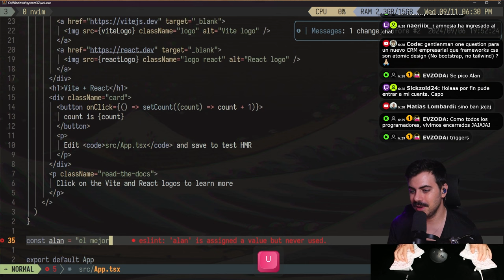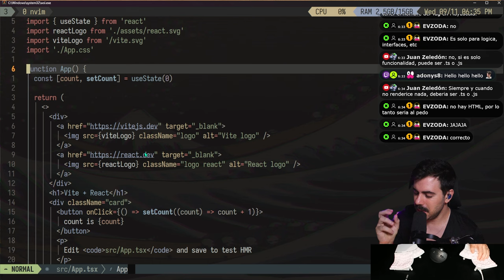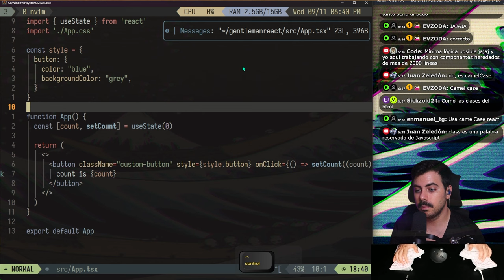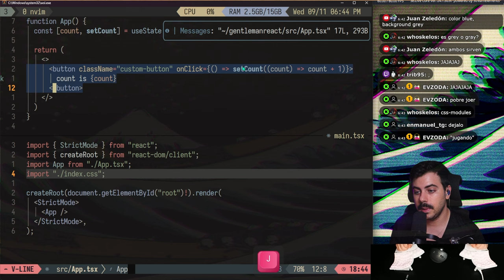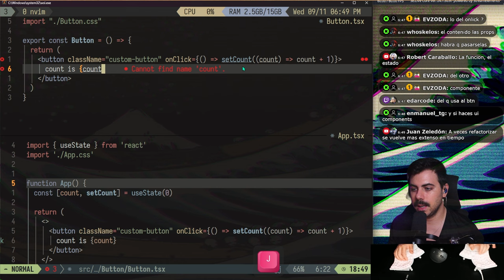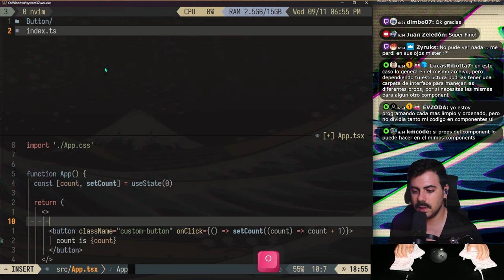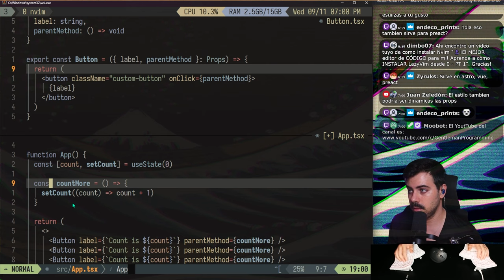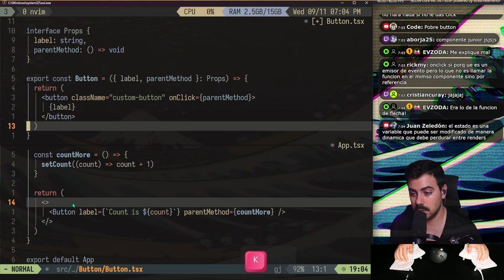REACT como NUNCA te lo han enseñado | COMPONENTES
✅ Conoce un poco más sobre el máster en desarrollo web que te enseñará realmente desde cero a programar